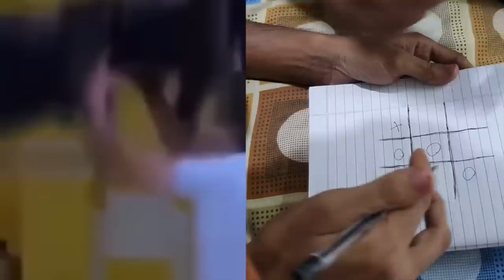Me Vs TV serials Drama - By Chote Miyan & Kunal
Me Vs TV serial killers

Dooo Nooot Forgettt to Subscribee!!!